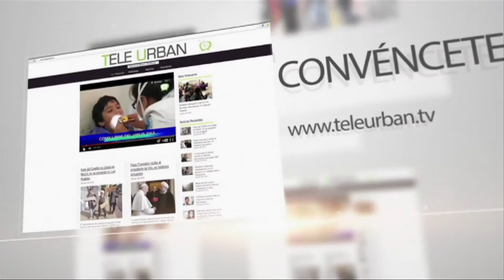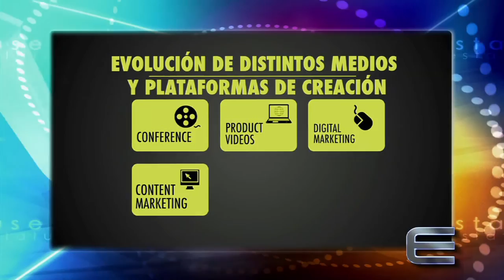CONTENT CAPITAL 2 Parte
Este Martes 9 de Agosto por Canal 5 a las 12:50 de la noche y el Sábado 13 por Foro TV Canal 4, a las 3:30 de la tarde les presentaremos un Programa sobre EL "Content Capital 2016", Segunda Parte, organizado por el Grupo Líderes y Elliot New Media en la Ciudad de México. Entrevistamos a Raúl Ferráez, Presidente Ejecutivo de Grupo Líderes, Diego Plaza, Director General de Ferráez Conecta/Elliot New Media.com, Billy Rovzar, Productor de Cine/Director General de Lemon Films, Álvaro Cueva, Critico de Televisión, Carlos Prado, Director General de Mercadotecnia En Videocine, Daniel Sosa, comediante/Vlogger de Stand Up Comedy, Sofía Niño de Rivera, Comediante de Stand Up Comedy, Carlos Ballarta, Comediante de Stand Up Comedy, Roy Campos, Presidente de Mitofsky Group, Pablo Martínez, Documentalista, Alberto Villarreal,Booktube, Valeria Hernández, Conductora de Canal de YouTube Vale Bigotes, Regina Guerrero, Conductora de Canal de YouTube Letras Infinitas, Eva Hughes, Directora General de Condé Nast México Latam, Nubia Macías, Directora General de Grupo Planeta, Roberto López, Presidente de Sony Music Entertainment México, Arturo Velasco, Director General de Televisa Música, Francisco Javier Sánchez Campuzano, CEO de Grupo Siete, Fernando Ferreira, Desarrollo de Negocios de Twitter México y Arturo Hernández, Conductor de Los Súper Cívicos.

"EL CONTENT CAPITAL 2016 ES PARTE DE LA CULTURA PUBLICITARIA DE ESTATUS EN MÉXICO".